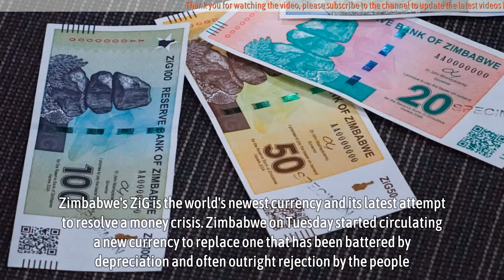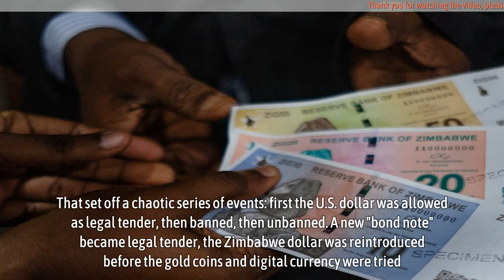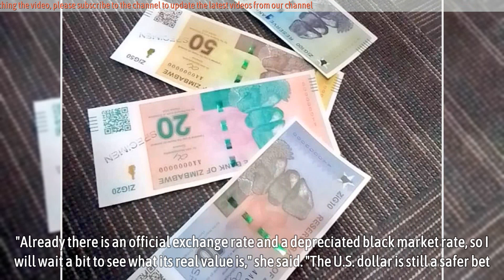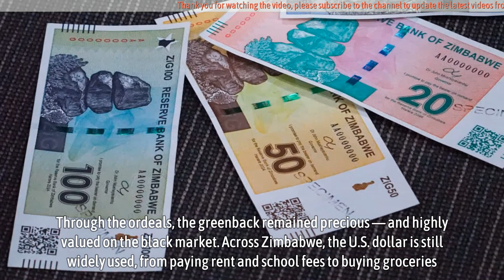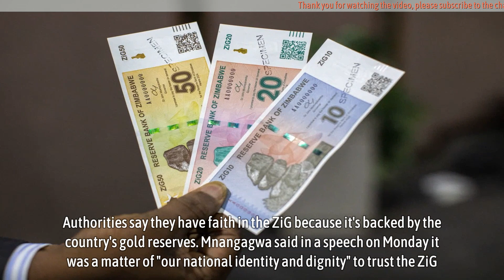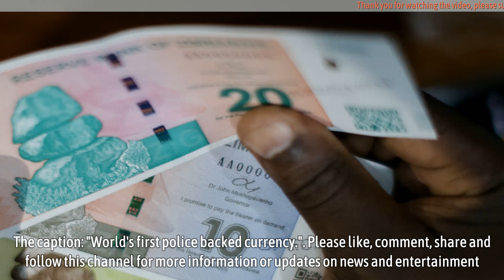Zimbabwe’s ZiG is the world’s newest currency and its latest attempt to resolve a money crisis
Zimbabwe’s ZiG is the world’s newest currency and its latest attempt to resolve a money crisis - Zimbabwe on Tuesday started circulating a new currency to replace one that has been battered by depreciation and often outright rejection by the people. The ZiG was introduced electronically in early April, but people are now able to use banknotes and coins.

It’s the southern African country’s latest attempt to halt a long-running currency crisis underlining its persistent economic troubles. The government had previously floated various ideas to replace the Zimbabwe dollar, including introducing gold coins to stem inflation and even trying out a digital currency.